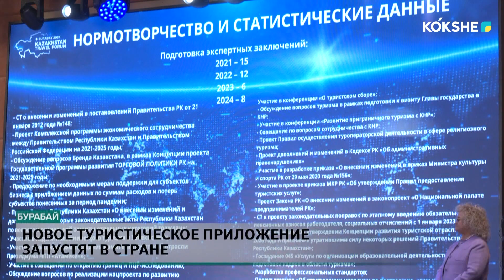Новое туристическое приложение запустят в стране